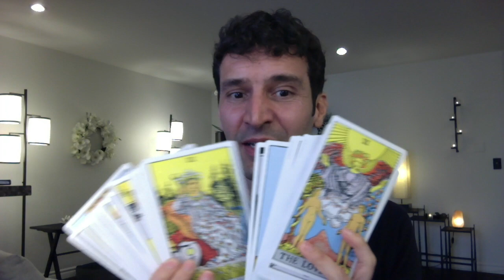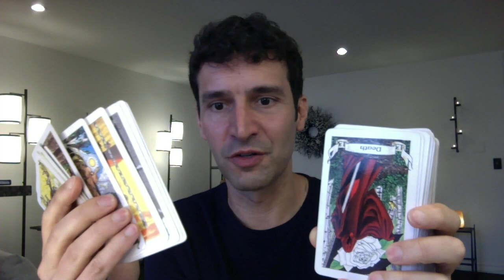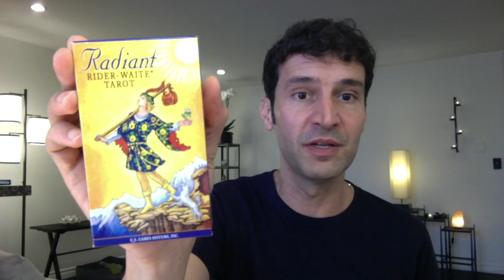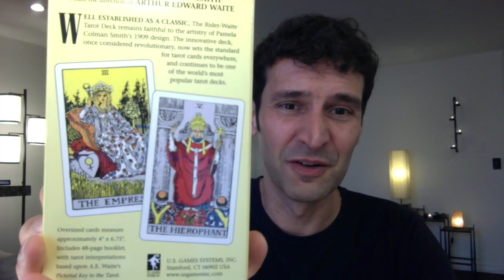How I discovered Tarot • Intuitive Development Series • Part 3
| Decks I used | Radiant Rider-Waite | Robin Wood

REMEMBER: Nicholas Ashbaugh does not offer private readings. Never respond to anyone who offers you a reading via Direct Message, text, email or through online comments.